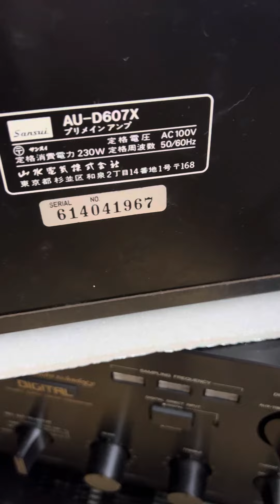Bộ này 15tr vnđ loa bass 32